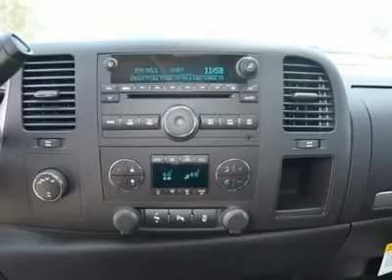2012 CHEVROLET SILVERADO 1500 Austin, TX CZ346656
2012 CHEVROLET SILVERADO 1500 Austin, TX
Stock# CZ346656
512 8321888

Henna Chevrolet
8805 North IH-35